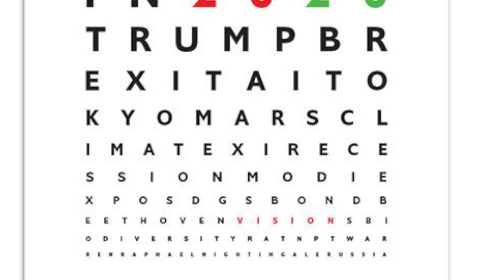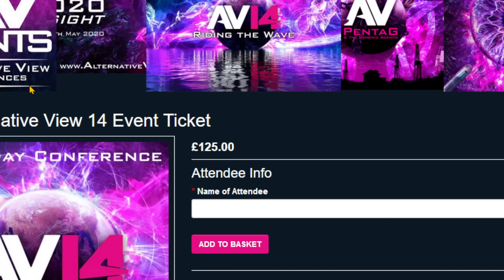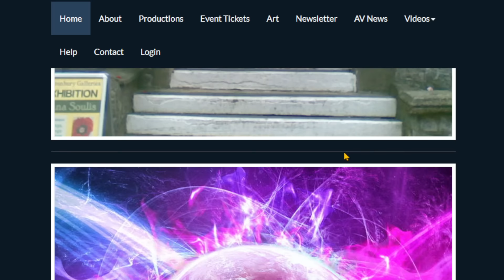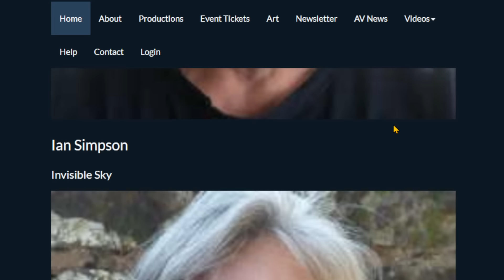Revealing their secrets...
I am joined once again by author and occult researcher, Gary Faughen, who suggests that by pointing out the Cabal's plans we can prevent them from happening.